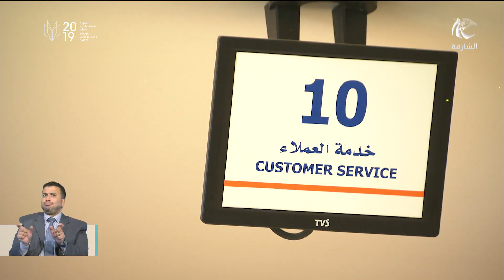نظام الإمارات للتحويلات المالية يستقطب 8 آلاف عملية يوميا